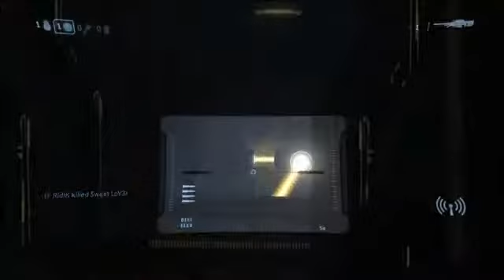Halo 3 MLG Customs 6/3/13 Twitch Stream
3v3s sadly because we didn't have enough people. Some trash talking going around but it was still fun. All the games were really close. Good games.